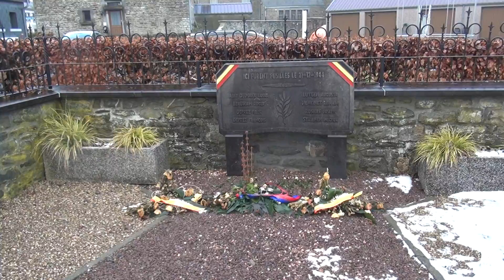Battle of the Bulge Tour : Monument to massacre at Noville-lez-Bastogne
Noville-lez-Bastogne is today part of Bastogne but in 1944 it was a village.  It was captured by the Germans in the initial stages of the Battle of the Bulge and thus found itself outside the Bastogne perimetre.  During this second occupation a number of locals were murdered incliuding the village priest for reasons I am unaware of.  This is the monument to them.